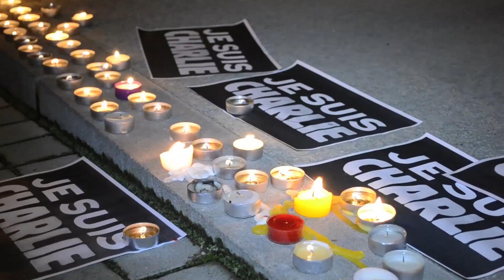Charlie Hebdo : rassemblement à Saint-Etienne